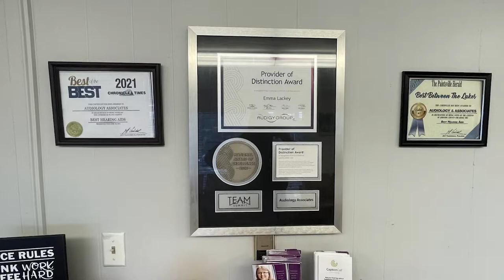Construction Begins on New Fire Station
Construction has begun on a new Fedscreek Fire Department.